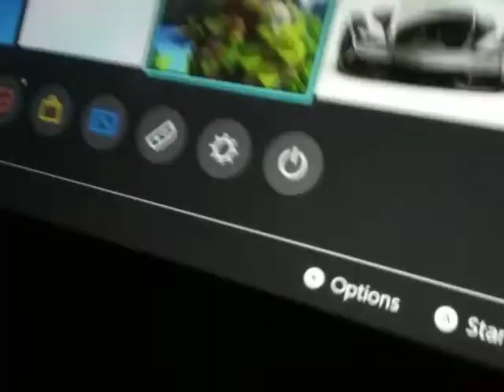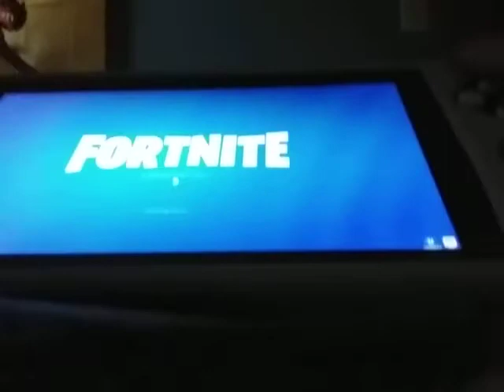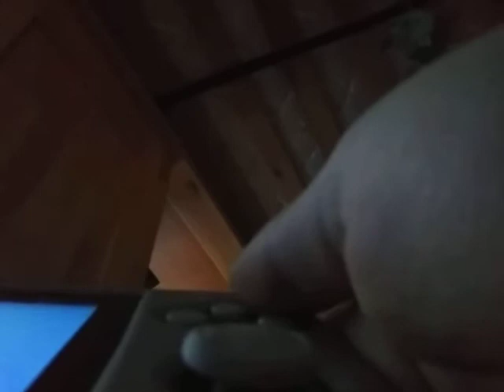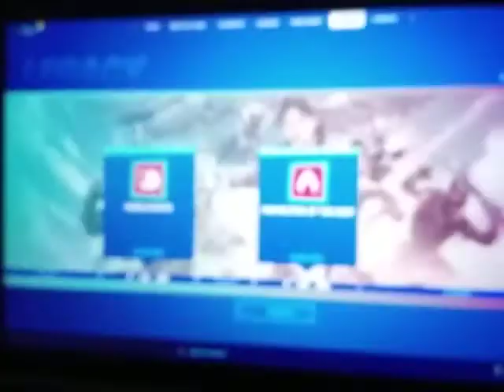Fortnite trailer chapter 2 season 3